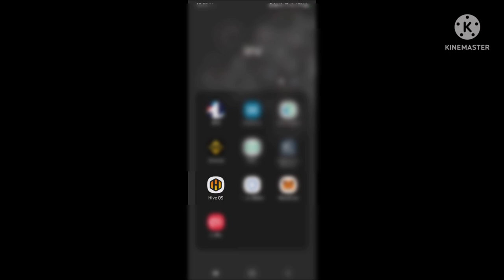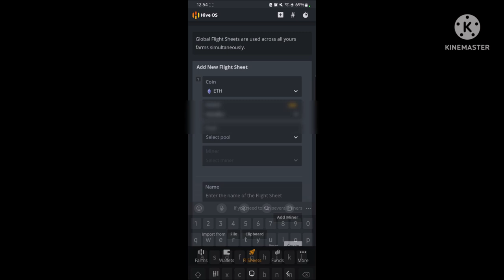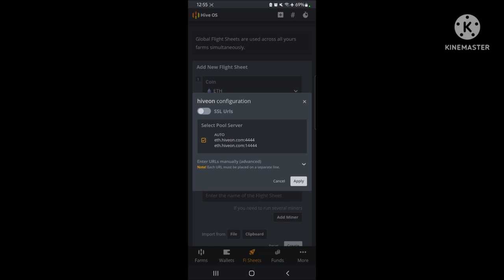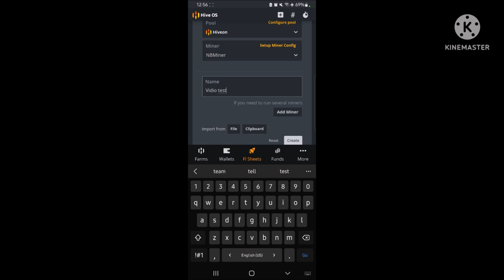CARA CEPAT GANTI KOIN YANG MAU KITA MINING ! DIBIKIN SIMPLE AJA ! (via HiveOS)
Pada kesempatan kali ini, gue mencoba memperlihatkan sekaligus tutorial mengganti koin yang akan kita mining via hiveos, emang nyaman banget mining via hive os.

di youtube ataupun di website mining chamber banyak tutorial overclock dan juga tutorial menginstal mining software via windows :